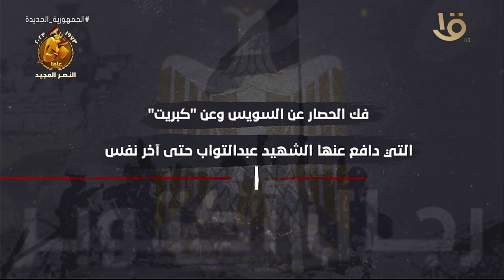رجال أكتوبر 1973 الشهيد إبراهيم عبدالتواب قائد أبطال "كبريت"